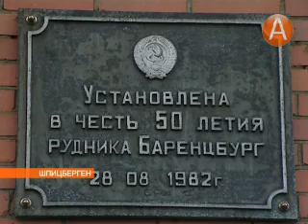01 развитие арктики 06.11.2013